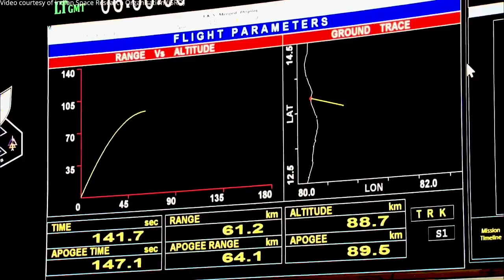First Ever Private Rocket Launch Of Vikram-s By Led By PM Narendra Modi Ji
India's 1st Ever Private Launch Of Vikram Suborbital Rocket Developed By Start Up Skyroot Aerospace